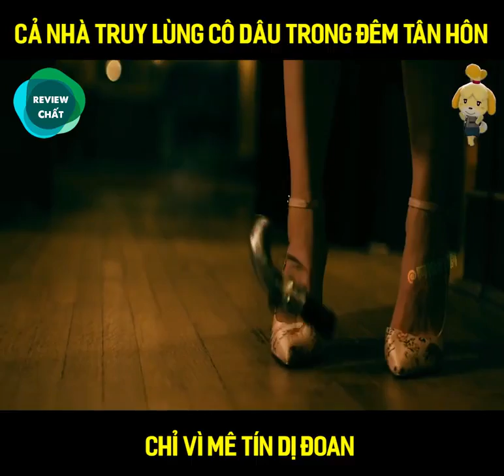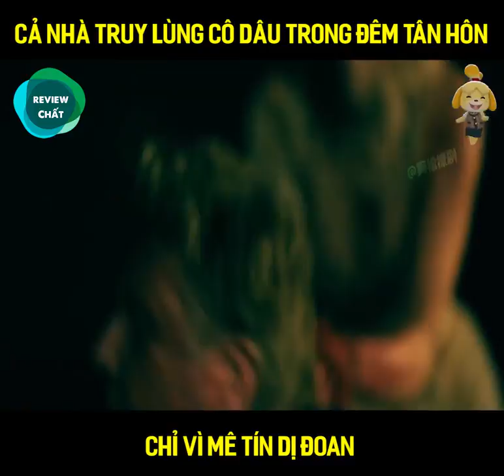Cả nhà truy lùng cô dâu trong đêm tân hôn Tóm tắt phim Trò Chơi Giế t Người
ĐĂNG KÝ VÍ SMARTPAY NHẬN 500K
HƯỚNG DẪN ĐĂNG KÝ VÍ T-NEX NHẬN 20K [NẠP THẺ ĐIỆN THOẠI LUÔN]😍
Đăng ký ZaloPay tặng thưởng 1 TRIỆU

Đăng ký App MBBank để có ngay 30.000VND
Link app Cake VpBank mã mời 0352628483